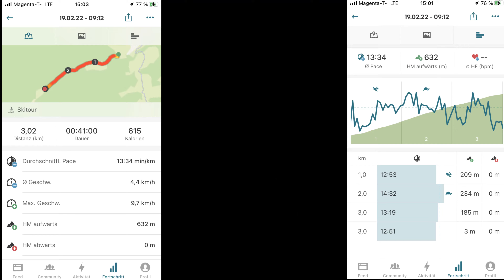Mutterer Alm / Will I beat my season goal of 40 minutes?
This was my first real try to skimo up Mutterer Alm against the clock. I missed the seasons goal of sub 40:00 min. and needed 41 min. Since I was sick for a few days the week before it was still a surprise that it went this well.

Timecodes:
00:00 – Intro
00:12 – Get ready!
00:40 – Prepping
01:16 – At the line
01:24 – At the top
01:37 – Recap
03:42 – Data
04:09 – Back Home